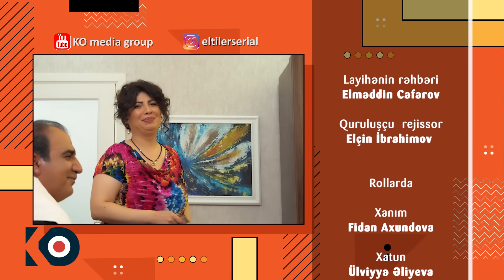Eltilər | 3-cü seriya — Mərkəzdə Ev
"Eltilər" serialının 3-cü seriyası onlayndır.